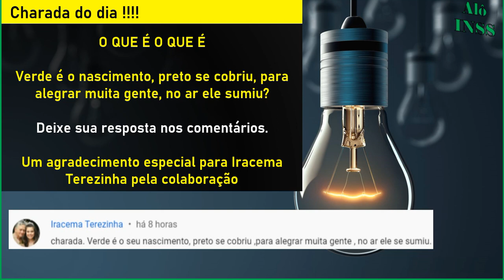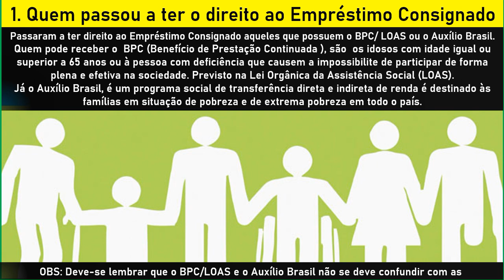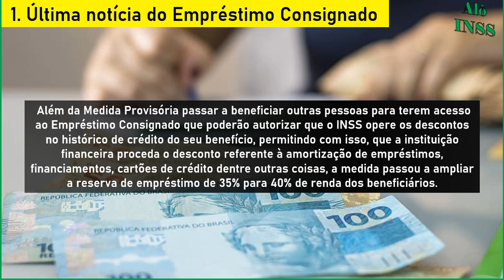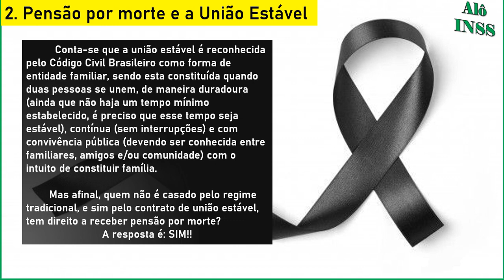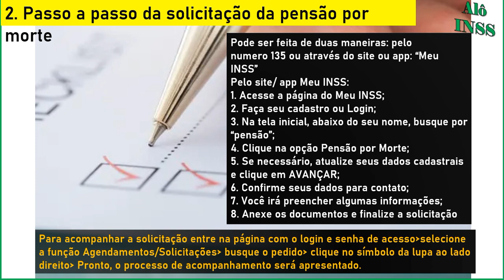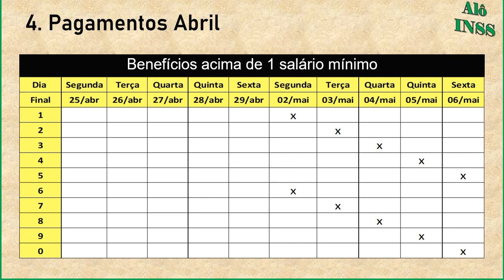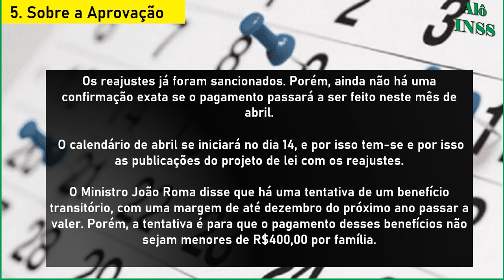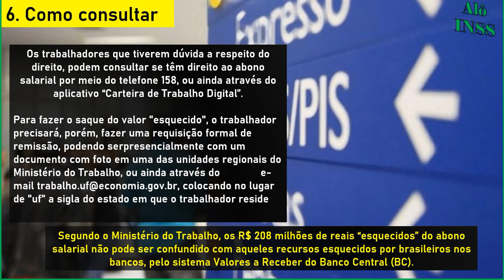✔MUDANÇAS! 13° SALÁRIO INSS PARCELA ÚNICA + BOLSONARO APROVOU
Nossos canais

00:00​ BEM VINDOS AO ALÔ INSS
00:30​ SE INSCREVA EM NOSSO CANAL!
01:30 QUE BENEFÍCIO VOCÊ RECEBE DO INSS ?
03:00 COMPARTILHE, INFORMAÇÃO DE UTILIDADE PÚBLICA
04:00 SE INSCREVA EM NOSSO CANAL
06:00 EM QUAL CIDADE VOCÊ MORA ?
08:00 DEIXE O LIKE SE ESTÁ GOSTANDO DO CONTEÚDO
12:00 SE INSCREVA NO CANAL ALÔ INSS
20:00 DEIXE O LIKE SE ESTÁ GOSTANDO DO CONTEÚDO
25:00 SE INSCREVA NO CANAL ALÔ INSS